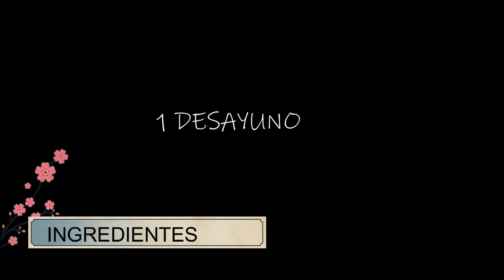Huevos faciles y deliciosos ( receta fácil)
Hola amigos bienvenidos a mi canal gastronomia jarita hoy vamos a preparar estos deliciosos huevos especiales con mantequilla para que se los preparares a una persona especial para ti.. Espero les guste la receta y se suscriban al canal.

Ingredientes:

2 huevos
1 tomate cortado en cuadritos
1 cucharada de cebolla cortada finamente
2 rodajas que queso que se funda
2 rodajas de pan
1 cucharada de mantequilla
1 chorrito de aceite
1 poquito de sal